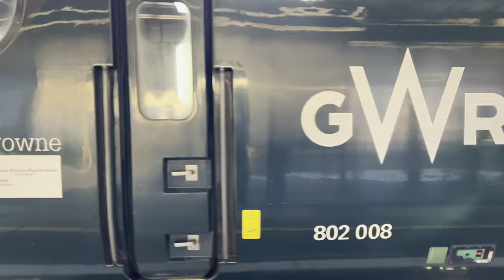Trains In Port Talbot Parkway Including 56113 66207 47812 57313